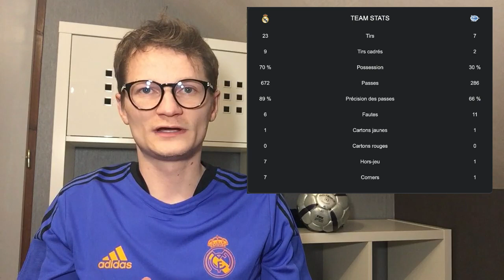LE REAL MADRID ENVOI UN MESSAGE À SÉVILLE ! / BENZEMA 3 FOIS DÉCISIFS 😱 / VINICIUS BUTEUR .. ⚪️🔵